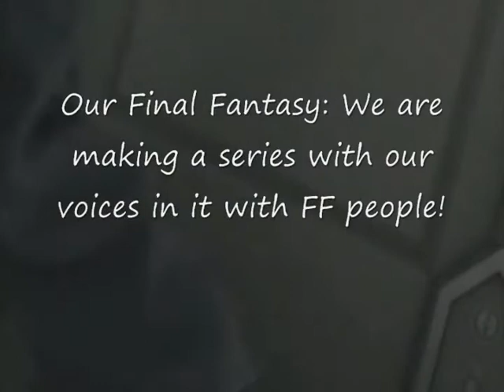Our Final Fantasy!!!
Just watch^^

Copyright:
The only thing i own is my Editing, Studios and my Names (BalthierLove, Star Strife)
Note: i dont own Balthier (FFXII character) or Strife (Last name of Cloud Strife)